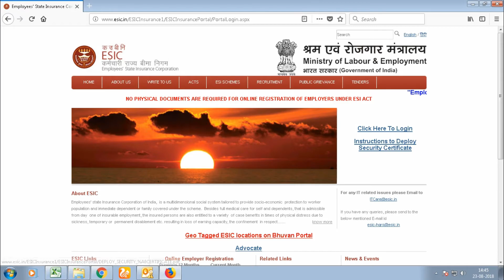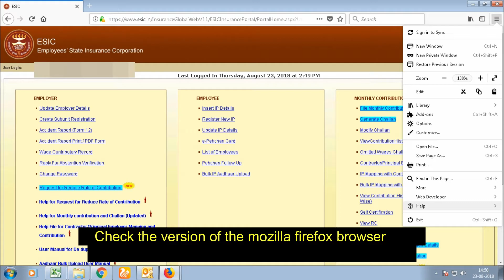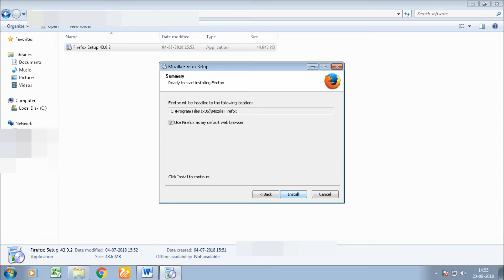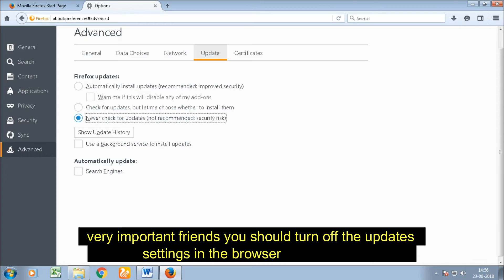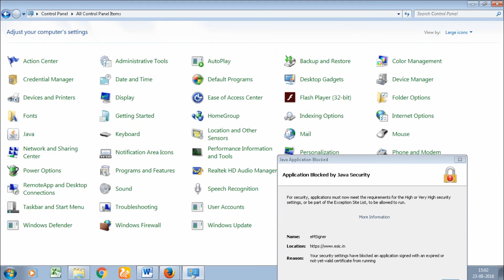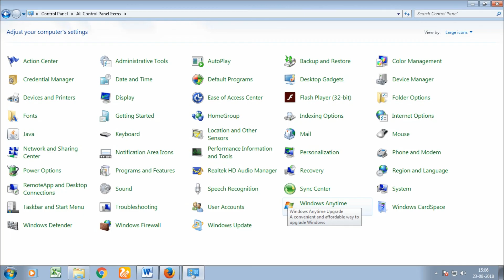How to resolve esic website errors complete solutions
In this video am going to show you how to resolve the ESIC
please use the below link to download the firefox browser

website errors ( SSL ERROR, error during updating the IP details,EISC return error,esic java error problem,error during checking the Esic status,errors while ipdating the esic employee details,mozilla error with esic website )